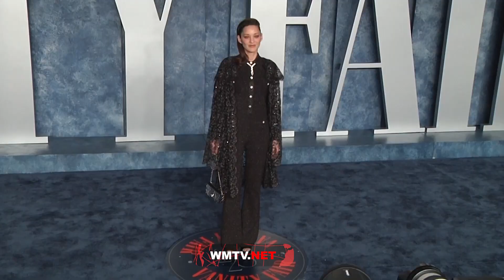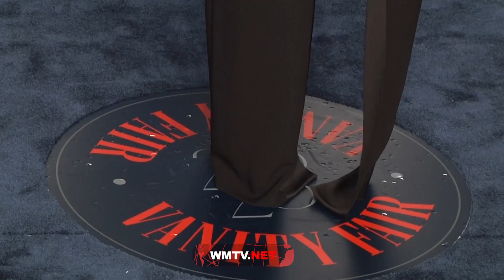2023 Vanity Fair Oscar Party - Cardi B, Olivia Rodrigo, Kylie Jenner, Billie Eilish, Kendall Jenner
2023 Vanity Fair Oscar Party Red carpet